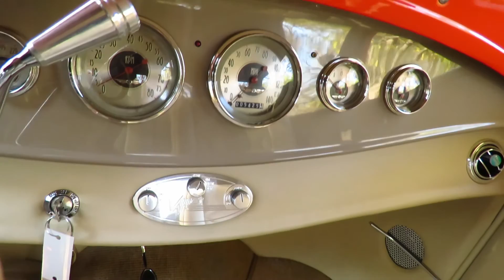1931 Ford Model A Street Rod (SOLD)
1931 Ford Model A 2 Door Sedan Deluxe

All Steel Body & Fenders
Exceptional High Quality Build
Ford 302 V-8 Engine, 4 Speed Auto
Vintage A/C & Heat
Same Owner For Past 8 Years
Photo Documented Restoration/Build

MotoeXotica Classic Cars is known for finding and representing high quality customs and street rods, this extraordinary 1931 Ford Model A is no Exception. Finished in a timeless shade of orange over an impeccable tan soft leatherette interior, this gorgeous street rod boasts a very high quality DuPont 2 stage paint finish on an all metal body and fenders that has been insulated with “Lizard Skin” sound deadener creating a very quiet passenger cabin, not typical of most street rods. Upon close inspection, even the most critical eye will quickly notice the high level of detail to be found in every aspect of this build, unique features such as hand painted stripes, Hagen custom fuel filler door, all stainless steel bolts, bronze tinted safety glass, dual electric windshield wipers, and fold up rear truck rack, are abundant and a testament to the meticulous nature of the owner/builder.

Mechanically this custom Ford is as good as they come. Power comes from a performance built 302 Ford V-8 with about 5,000 since build and power is transferred through a 4 speed Ford AOD automatic transmission and a Ford 9″ 3:55 ratio Posi-Trac rear differential making this car a joy to drive even at highway speeds. Engine sports Ansen Classic finned aluminum valve covers, air cleaner and oil pan. Exhaust gasses flow through Hooker ceramic coated headers in to custom made dual exhaust. Up front is a Walker radiator with an electric fan to keep the engine cool.

Supporting the all steel body and the power from the 302 V-8 is a professionally boxed frame, rear triangle suspension, Super Bell front dropped axle with 4 bar suspension and pan hard bar. The car rides on polished “Real” Wheels 14″ up front and 15″ in the rear with BF Goodrich TA Radial tires.

The attention to detail put into the exterior and drive train is also apparent on the inside. The first thing one will notice upon entering the vehicle in the gorgeous soft Desert Sand Ultra Leather upholstery that adorns most of the interior surfaces which creates a timeless and very inviting cabin. Interior also features German square weave tan carpet, Iditit tilt steering column with gear selector which frees up floor space, All American series gauges by Classic Instruments, billet Vintage Air control panel, Banjo steering wheel and a very cool custom overhead console that houses a modern stereo system with USB and Bluetooth capability. All this work is well documented in a photo book that goes with the car. Note: there are a few small cracks in the paint, one on the left front fender and one on the left front cowl near the base of the A pillar, hard to see but there.

For the most particular buyer that understands the inherent value of an exceptionally well done all steel, and already fully sorted, custom build, this 31 delivers exceptional performance, fantastic drive characteristics, and even comfort in a very handsome and universally appreciated package that is without compromise. GET OUT AND DRIVE!

This car does have a matching trunk that sits on the luggage rack, and pull behind trailer that can be purchased separately if desired. Please refer to the last several photos in the listing.

Vehicle is sold as is and mileage exempt on a clean and clear Missouri title. Mileage on odometer is actual since completion of build.